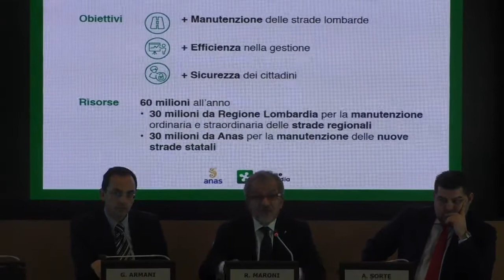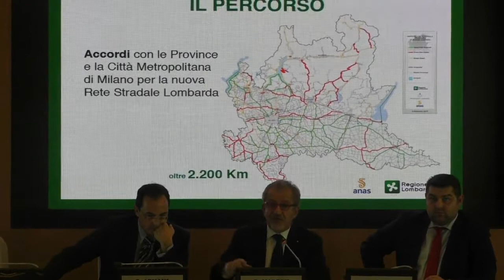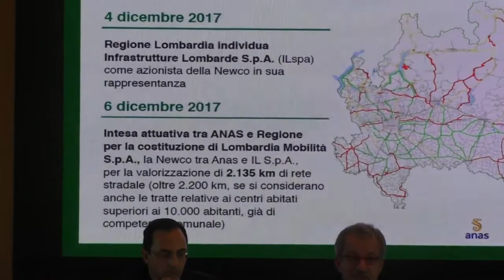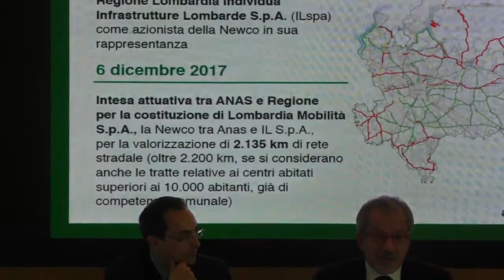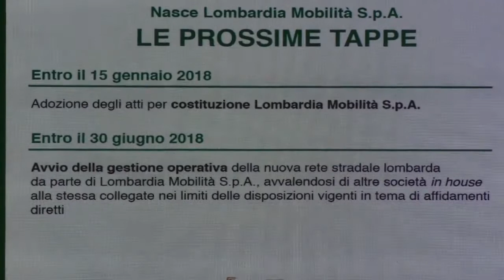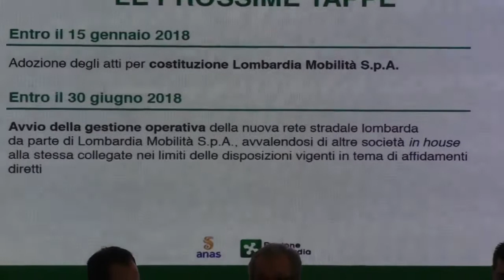"Lombardia Mobilità SPA",la newco formata da Regione Lombardia e Anas.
Partiamo da qui con oltre 2.200 chilometri di strade e una dotazione di 60 milioni all'anno, di cui 30 da Regione Lombardia per la manutenzione delle strade regionali e 30 milioni da Anas per la manutenzione delle nuove strade statali". Il protocollo approvato il 10 Marzo, ha ricordato, con l'adesione delle Unione delle province lombarde, "parlava di 1.590 km di strade, ma dopo un ampio confronto con tutti i territori, la rete e' aumentata fino ad oltre 2.200 km".